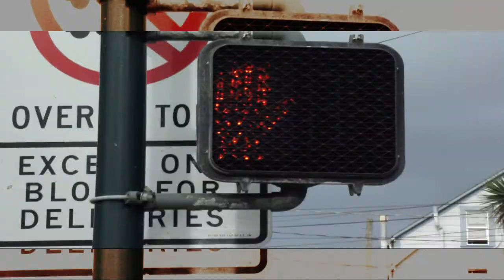EMOE TVEE: San Quinn presents 2 $mooth "ALL CITY TRAPN" Music Video (720HD)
The official music video for San Quinn presents 2 $mooth  - "ALL CITY TRAPN" filmed, edited, and directed by: E-Moe.  Filmed in Hunter's Point, San Francisco, California 1/29/2011.